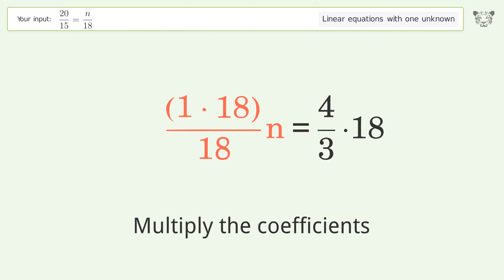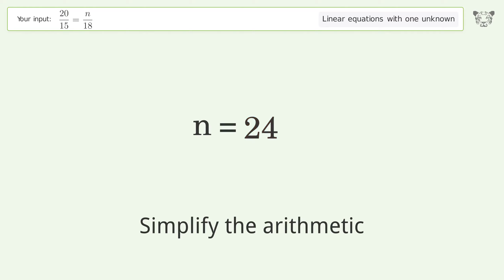Linear equation with one unknown: Solve 20/15=n/18 step-by-step solution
Solving 20/15=n/18 using the linear equation with one unknown solver

for a step-by-step and more tips and tricks for dealing with linear equations with one unknown.